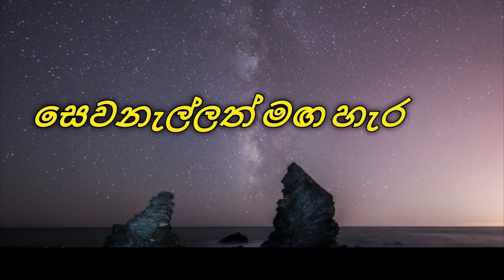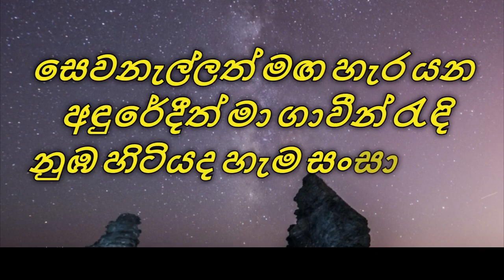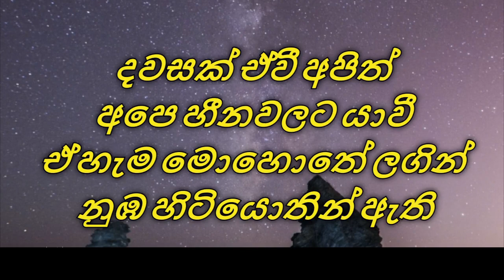Dawasak Ewi Apith - Piyath Rajapaksha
සෙවනැල්ලත් මඟ හැර යන අඳුරේදීත් මා ගාවීන් රැඳි
නුඹ හිටියද හැම සංසාරේම මේ වාගේ මගේ ලඟටම වී

ඔබ හින්දා මං ගැයු පෙම් වදන්දෝ රේ ගලා ගියා දෙන්
නුඹෙන් මං විදිමි හැගුමන්මා හද නිවාලනා

දවසක් ඒවී අපිත් අපෙ හීනවලට යාවී
ඒ හැම මොහොතේ ලගින් නුඹ හිටියොතින් ඇති
දවසක් ඒවි අපිත් අපෙ හීන වලට යාවී
ඒ හැම මොහොතේ ලගින් නුබ හිටියොතින් ඇති

ජීවිතයේ තැන් තිබුනා අපිටම අපිවම නැතිවුන
ඒ ගැන මං හිතනා විට කදුලක් උනනවා මට නොදැනිම